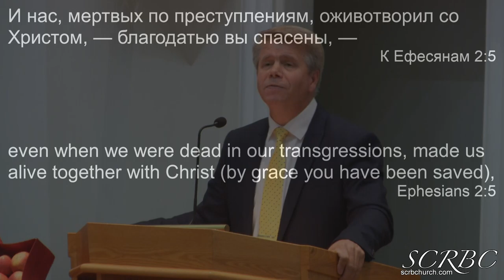2019 09 15 Оставь Еще На Год. Г. Кронин.